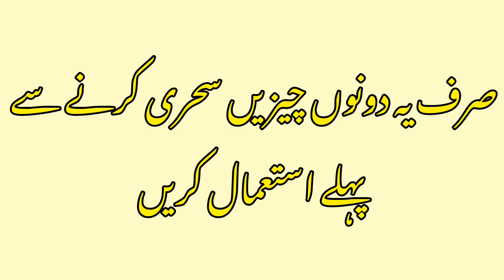Mah-e-Ramzan ka Tohfa Sehri Mein Har Rozedar ki Zarurat!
Mah-e-Ramzan ka khas Tohfa. Ye Nuskha 100% Azmaya huwa Nuskha hy Ap Ye Nuskha Lazmi Azmain